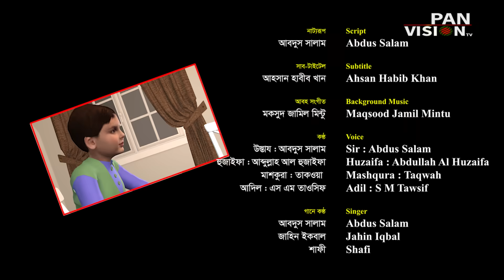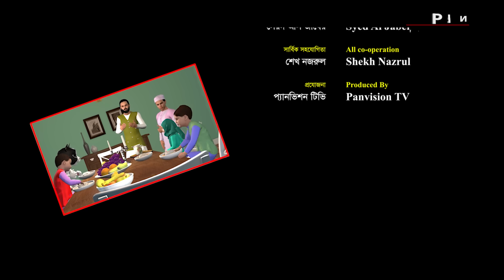খাওয়ার দোয়া | Khawar Doya | কার্টুন সিরিজ | গানে গানে দোয়া শিখি-০৪ | Bangla Kids Islamic Cartoon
কার্টুন সিরিজ : গানে গানে দোয়া শিখি-০4
Lyric, Tune & Script : Abdus Salam
Voice : Abdus Salam, Asfaq Habib Nihal, Adil Rashid & Takwah, Jahin Iqbal, Shafee, Shafin & Muzahid
Audio : Innovation
Audio Composition: Zulkar Nain
Subtitle : Ahsan Habib Khan
IT : MC Mamun
Graphics : Hosen Sarwar
Chief Animator : Nawab Nasir
Ast. Animators :  MD: Jahid Hasan
Sabbir Rukonuzzaman rukon
Modelling & texture:
MD:Riad Ahmed, Md Arif Hossain
VFX & Lighting : Fozle Rabbi
Rigging & clothing : Raihan
Composite : MD Nasir Uddin & Nojrul Islam
Animation studio : Epic Studio
Editing : Shamsul Alam Bakul
All Co-Operation : Shekh Nazrul
CEO : Mahbub Mukul